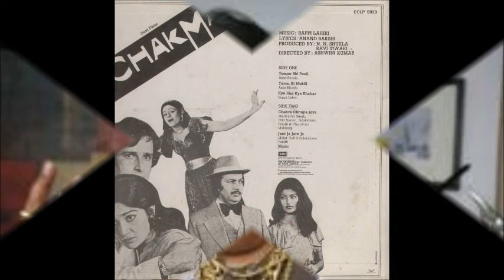Bappi Lahiri_Kya Hua Kya Nahin (Chakma; Bappi Lahiri, Anand Bakshi; 1984; HMV)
Sweet, rare song from Chakma (1984). Well presented by Bappi Lahiri. Lyrics by Anand Bakshi.
An extract from the HMV LP record.